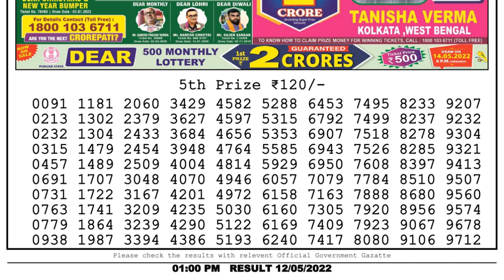🔴Dear Lottery Sambad Live 1pm today 12.05.22 Nagaland State Lottery Result